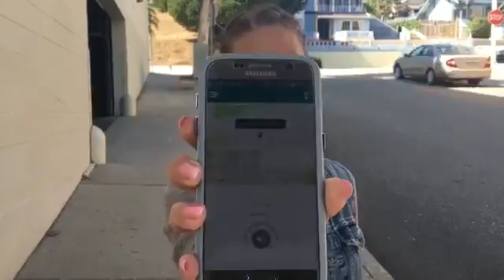TrackR Review - How To Track And Find Your Car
Lost it? Find it.
Locate anything in seconds using your iPhone or Android..

TrackR is the simplest way to find lost and misplaced belongings.
Join thousands who are now connected to the things they value most.
Order a TrackR today and will never lose anything again.

TrackR has an app for both iPhone and your Android smartphone.